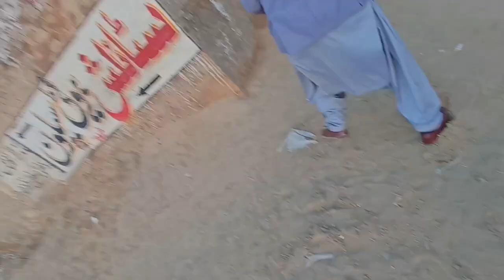Enjoy with friends